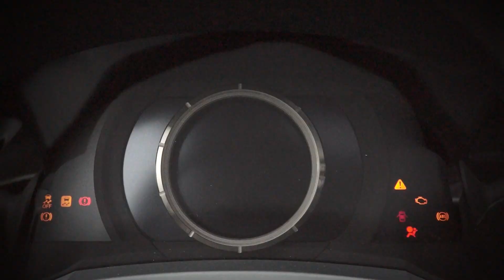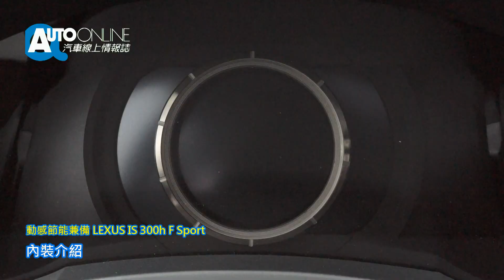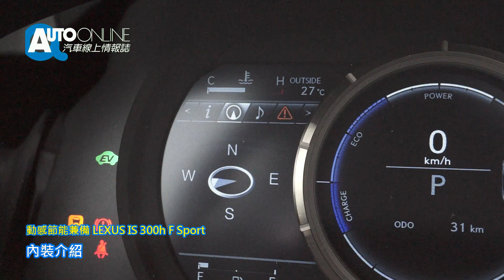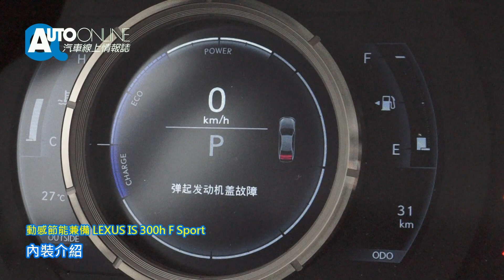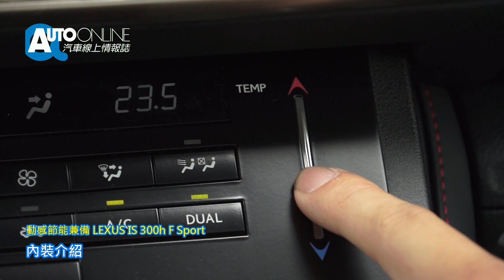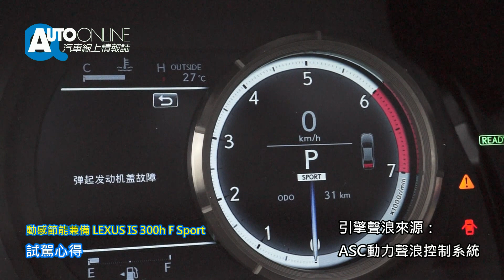動感節能兼備 LEXUS IS 300h F Sport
不久前LEXUS 推出 F Sport版車型，
而我們也為各位接連試駕了LS及RX系列車型，
這次輪到較為跑格化的IS車型了。
IS 300h F Sport在外觀上有著很大的不同，
除了顯眼的紡錘型水箱護罩外，
頭尾燈、保桿以及車身折線都導入了運動化的元素，
最特別的是頭燈的分離式設計，
LEXUS 將箭形LED日行燈與鷹眼頭燈分離，
但是其配置的方式卻會讓人產生在視覺上產生相連的錯覺。
內裝的配置上，
這次試駕的版本為紅色內裝，
搭配運動化的線條設計，
坐進車內就有一股熱血油然而生，
座椅採用包覆性不錯的運動化設定，
搭配較為硬朗的懸吊設定，
使IS 300h F Sport能應付激烈的操駕感受。
動力採用2.5升直四引擎搭配Hybrid系統，
可輸出223匹綜效馬力及30.6公斤米綜效扭力，
不算強悍但是絕對夠用。
談談試駕心得，
F Sport就是要營造出運動化的氛圍，
我個人認為IS 300h 算是在這個系列中最名符其實的車款，
雖然在動力上不一定能打敗同級運動車款，
但至少他是目前同級車唯一有Hybrid系統的車款，
對於平常需要省油但偶爾卻想熱血的族群來說，
我相信IS 300h F Sport會是值得考慮的對象。

LEXUS IS 300h F Sport 規格表
引擎：2.5升直列4缸+Hybrid
傳動系統：後輪驅動
變速箱：Hybrid EVCT電子無段變速
引擎最大馬力：181匹 / 6000轉
最大綜效馬力：223匹
最大扭力：22.5公斤米 / 4200轉~5400轉
最大綜效扭力：30.6公斤米
0-100加速：8.5秒
極速：200公里
輪圈尺寸：
前225/40 R18
後225/35 R18

LEXUS IS 300h F Sport 車型售價
F Sport版：188版
F Sport Navi版：212萬

試駕介紹：Dean
攝影剪輯：Austen
2013/05/23